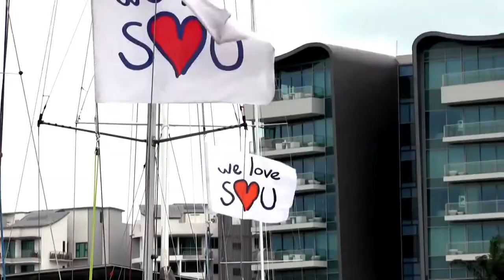20th Singapore Straits Regatta Day 1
Welcome to the 20th edition of the Singapore Straits Regatta, the third part of the Asia Sailing Circuit for the Perpetual Cup series, which includes the Raja Muda and Phuket's King's Cup. Sailors from Singapore and abroad will compete in 9 races over 4 days across two spectacular destinations -- Singapore and Batam island in Indonesia. In Singapore the fleet was based at One degree 15 marina, a modern, fully equipped marina on Sentosa island where preparations began for the 16 nautical mile passage to Batam island in Indonesia. Nongsa Point Marina is hosting the IRC B and IRC C classes plus the one-design J24s over the next 3 days. The weather was tough with strong winds, choppy waves and strong current which all helped the boats reach their destination faster. Today was the first day of racing with ideal conditions forecast. The fleet was ready on the Nongsa Point marina for 3 windward/leeward races, and anticipation was intense amongst the crews looking forward to some great sailing ahead. With races schedule to start at 11am sharp, the crews checked over their sails and equipment for the strong weather conditions. The boats spread evenly across the first startline, and David Dimmock's Blue Note quick off the line. Two windward marks were set, a short course for the IRC C and one-design classes, and one further out for the IRC B class. The wind increased halfway up the beat and the battles between the boats were close and exciting. Blue Note -- the biggest boat of the fleet, was first to round the windward mark followed by Rekering Dream, while on the shorter course the J24 from SMU, Singapore Management University, was neck and neck with the Platu 25. As the fleet hoisted their spinnakers the wind picked up to 18 knots and the big waves made conditions trickier for the crews, causing a few boat handling issues.